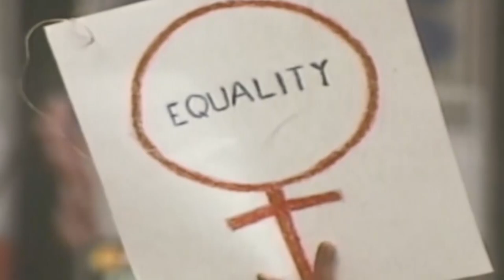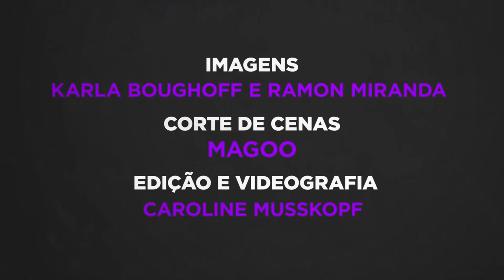Feminismo é #06 - com Carina Vitral | Parte 2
O que é ser uma mulher feminista na militância e na política? Confira a segunda parte da minha conversa com Carina Vitral no novo episódio de Feminismo É.

Feminismo É é um projeto do Instituto E Se Fosse Você? em parceria com o @pcdob_oficial e com o apoio da @ujs_brasil @midianinja e @armazemdocampo.sp para falar sobre gênero.

Se você gostou desse vídeo, compartilhe ou peça pelo whats 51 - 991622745.